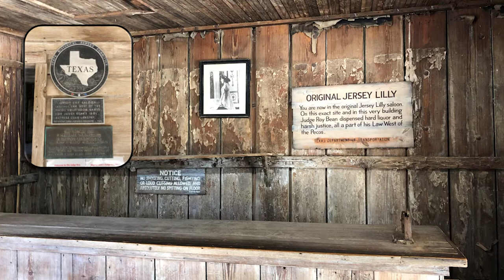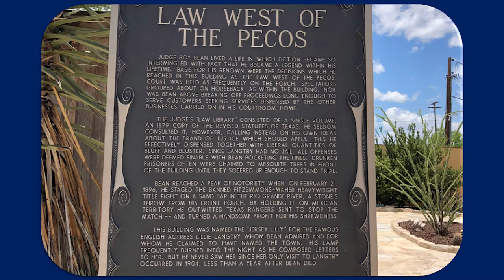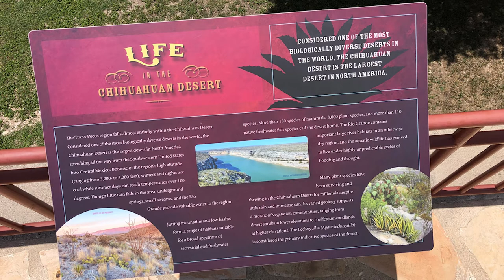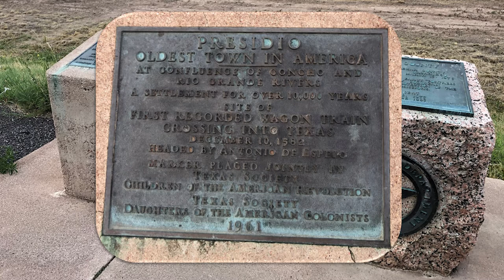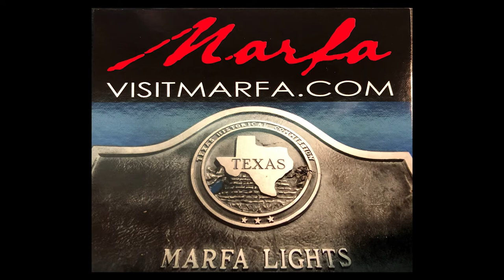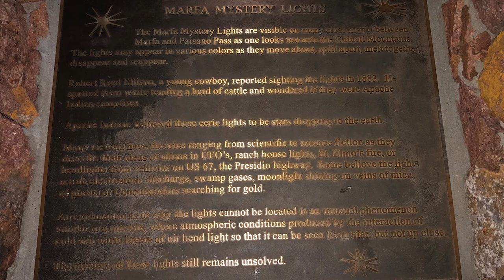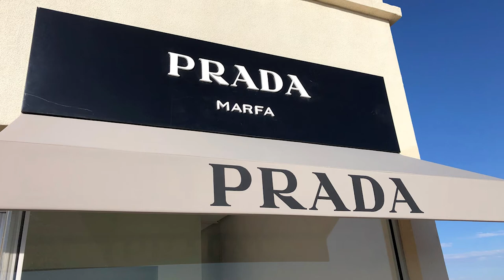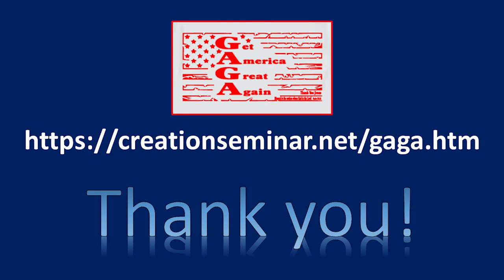West Texas Hidden Treasures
A wild west ghost town where law and order was outlandish. A famous historical cattle ranch near the Mexican border. Marfa's mystery lights and roadside art. Prada Marfa for the boutique shoppers and an historic crossroads hotel with neon lights.